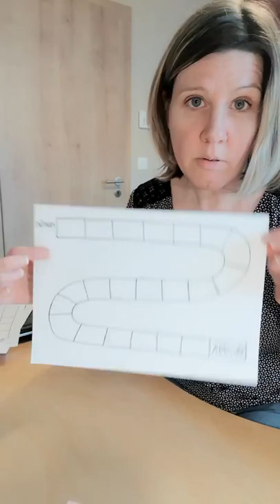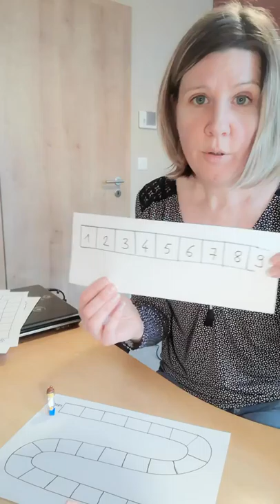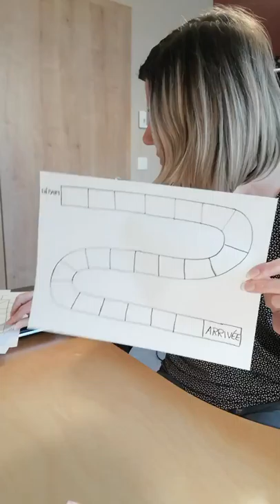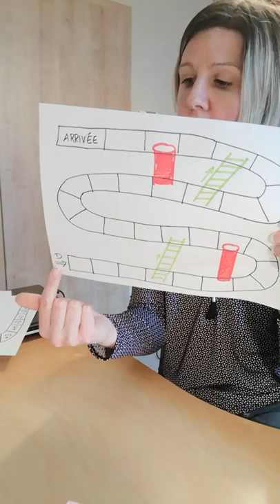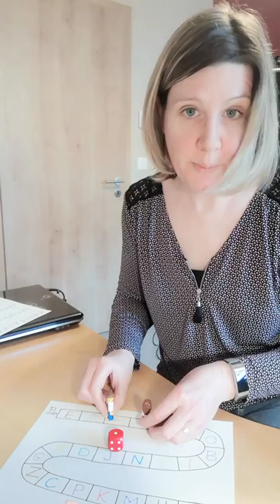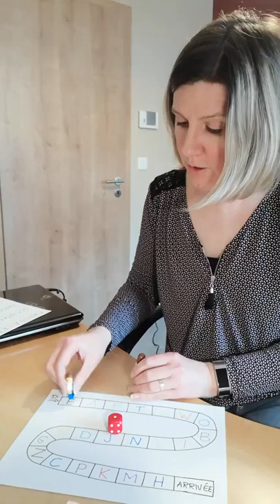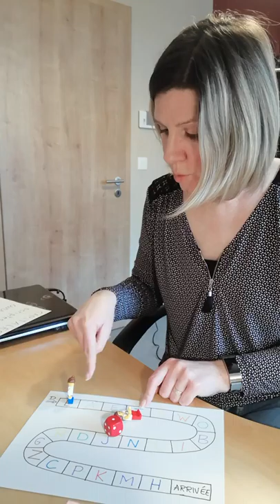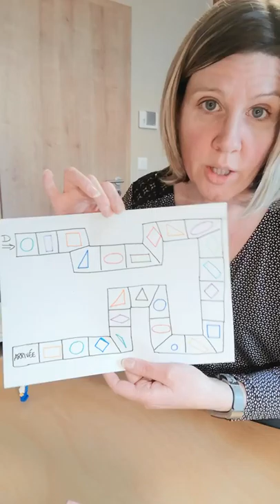Apprendre en jouant LE JEU DE L'OIE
Ses intérêts
Quelques façons de le détourner pour acquérir des compétences scolaires : connaissance des lettres de l'alphabet, des formes, des couleurs.